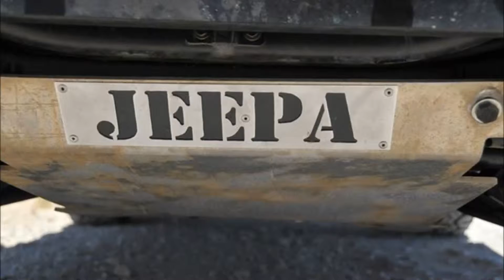kiss my jeepa